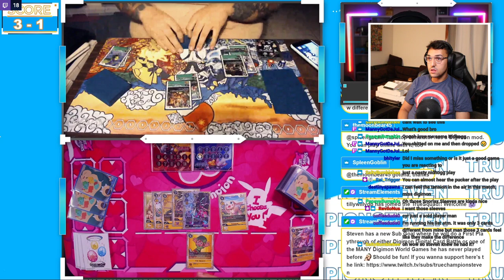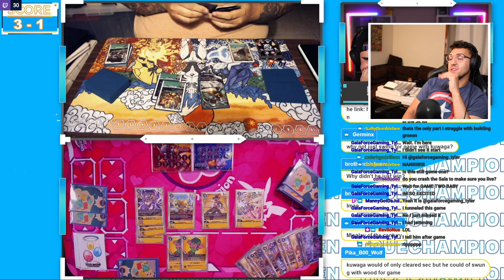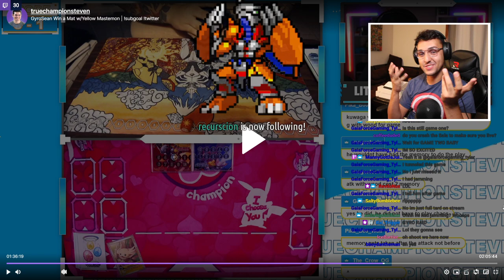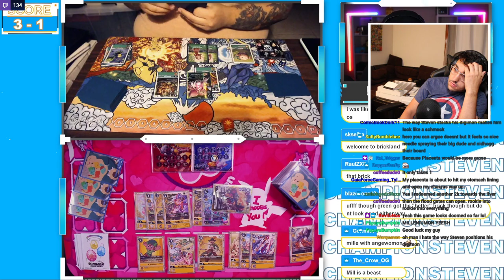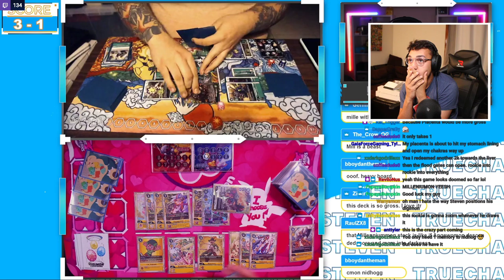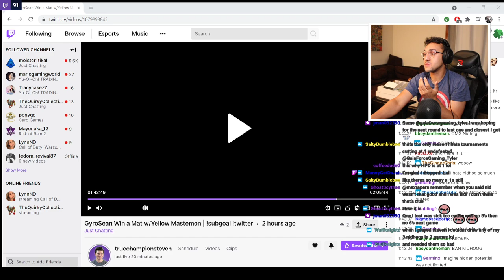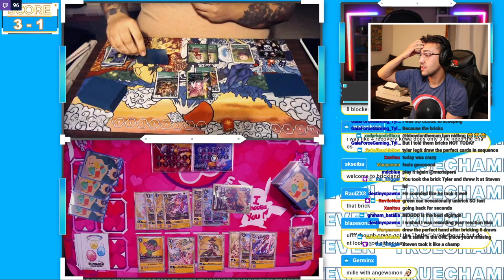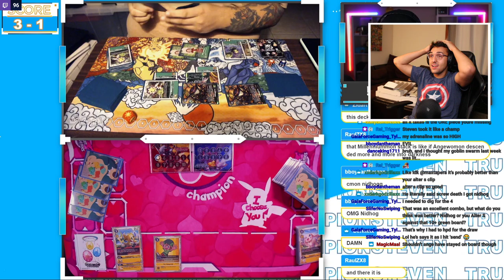My LIVE reaction to the Tyler Cyr vs True Champion Steven match! Digimon TCG Gameplay!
In tonight's Gyro Seam Win-a-Mat tournament, 2 of the best players in our community faced off against each other in one of possibly the most insane matches of the format! And as requested, I reacted to it LIVE over on Twitch! Check it out!